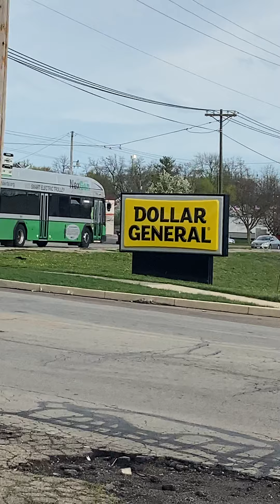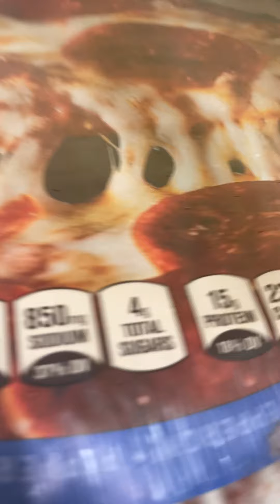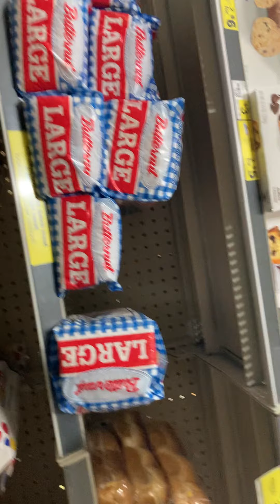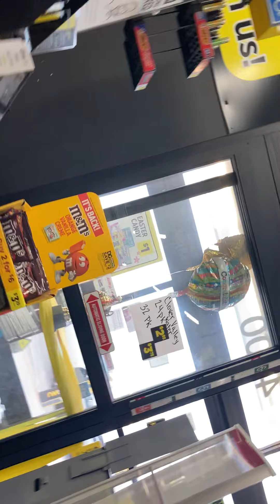I had to start recording 04/08/2021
Dayton Ohio